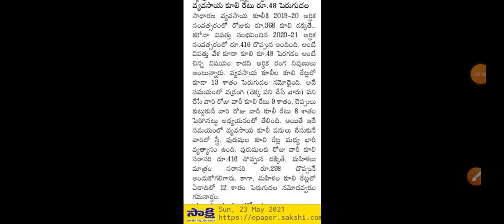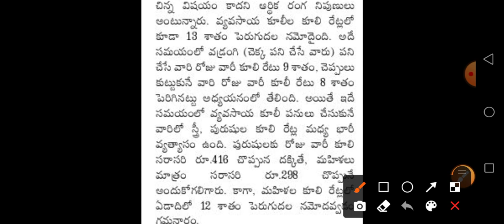Ap ఉపాధి కూలీ పెంపు 450/రూ ! వెంటనే ఇవి ఇస్తే చాలు/ Ap Upadhi Hami Pathakam Latest News 2021